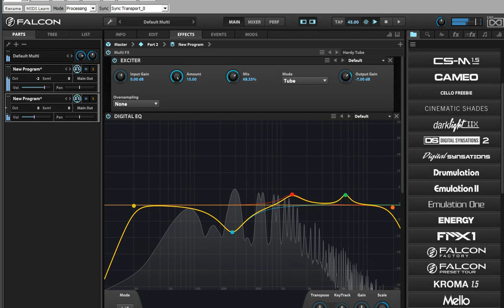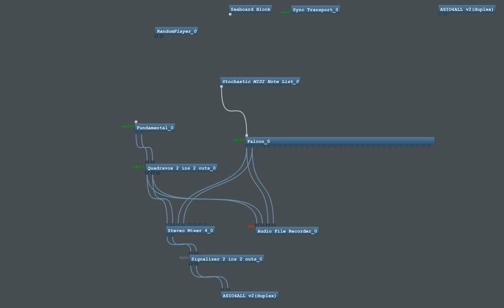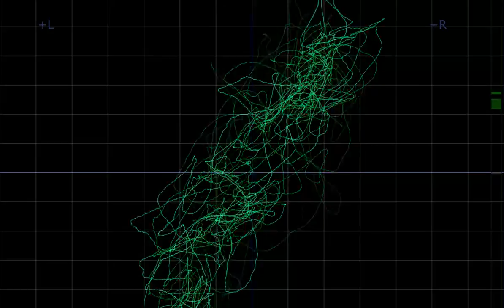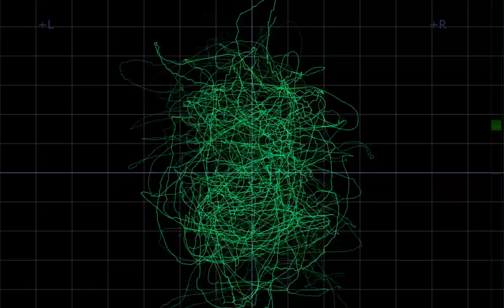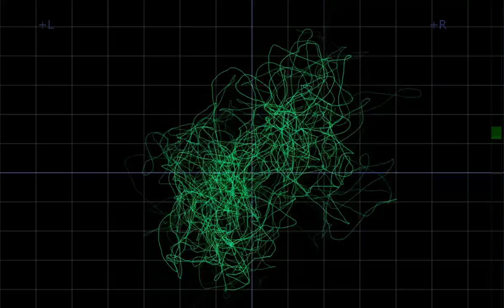Fundamental 1.1 VST, UVI Falcon // Reflection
Pastoral semi-generative piece performed live in Plogue Bidule.